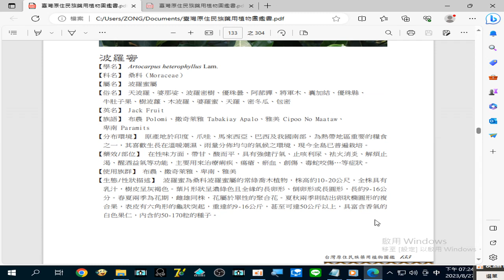錄製 2023 08 27#波羅蜜 醒酒益氣 等功能，治療#痢疾、瘍瘡 、瘀血、創傷、毒蛇咬傷 …等症狀19 24 17 394